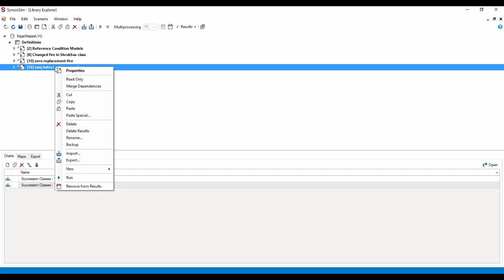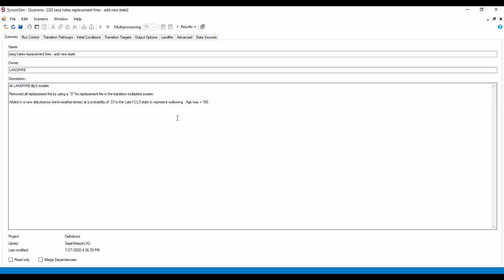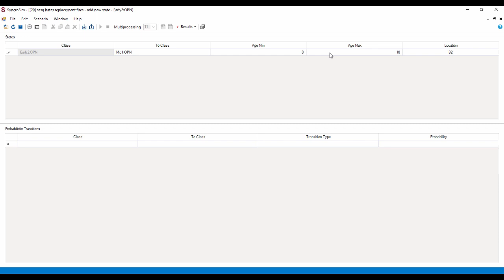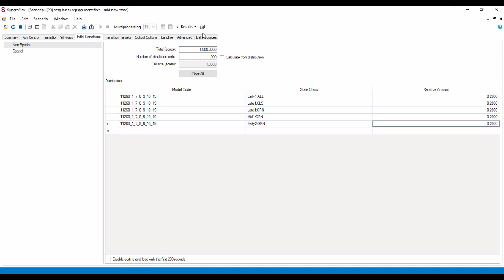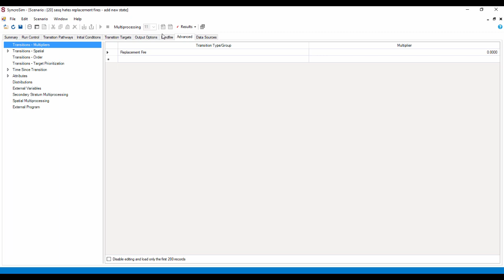Modifying a LANDFIRE Biophysical Settings Model: Step 4 - Add a New State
Learn how to modify and customize a LANDFIRE biophysical settings model and add a state. We use the SyncroSim modeling environment to explore the steps required to add a state explore this customizable state and transition simulation model.

Resources:
See the full website which dives deeper into the nuances of BpS modeling

Narrator: Randy Swaty, Ecologist, The Nature Conservancy